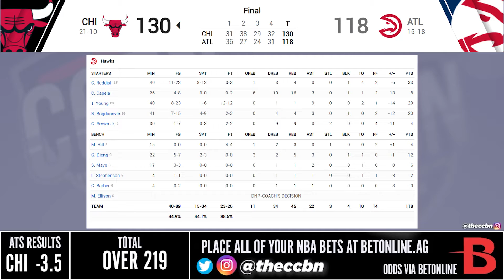公牛 vs 大鷹 28/12/21 2021 22 NBA Season